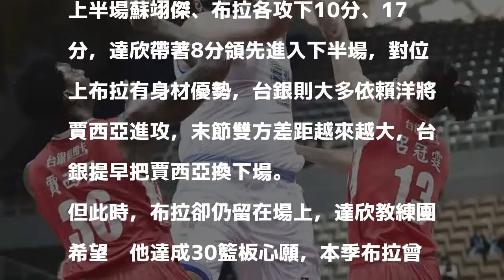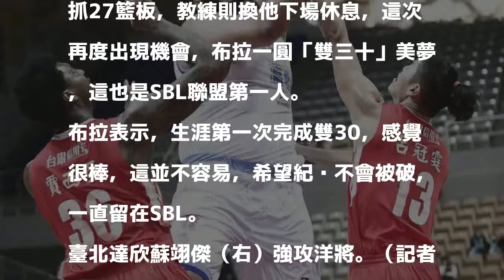SBL》繳出恐怖「30、30」數據 布拉：希望紀錄永流傳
布拉繳出36分、30籃板，成為聯盟第一人。（記者陳志曲攝）

發表評論評論如下。